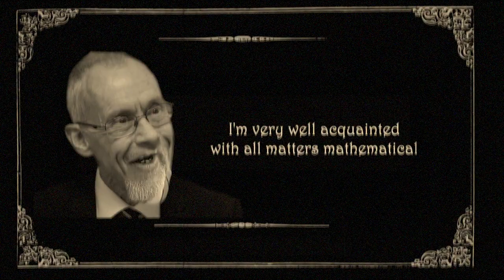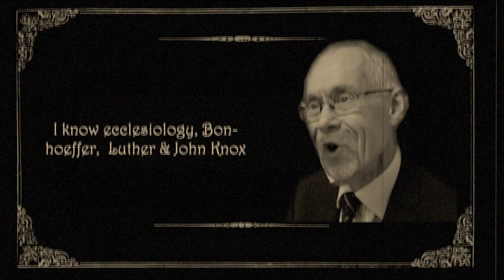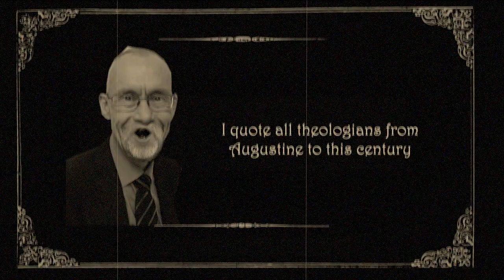A Very Modern General Secretary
Inspired by a Gilbert & Sullivan classic, the United Reformed Church's Mission Team bids a fond farewell to the wonderful John Proctor: a VERY modern Secretary General!

Lyrics: The URC Mission Team
Music accompaniment: Roo Stewart
Vocals: Philip Brooks
Chorus: Carole Sired, Elizabeth Clark, Simon Peters, Kevin Snyman, Roo Stewart, and Francis Brienen